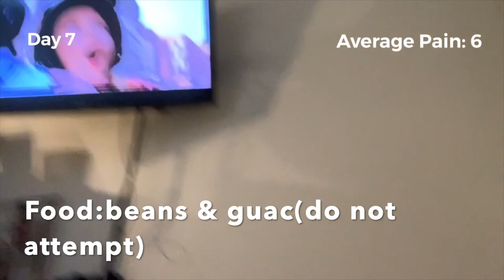Tonsillectomy Experience | A Day by Day Vlog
Hey you! If you've stumbled upon this video because you're uber nervous about an upcoming tonsillectomy, then fear no more. This is a day by day (missing a couple days) vlog of my experience where I hope to put your mind at ease.

*All opinions on the following experience are just that, opinions. I am not a health professional nor do I claim to be remotely amateur when it comes to the science of the body. All tips are simply what I found best for me.*

Tips/things I forgot to mention:
1. The natural taste in your mouth will not be the same for weeks (Im going on week 6 and still have a weird taste in my mouth)
2. You will have an excess in mucus production that is incredibly annoying but totally natural. This will stop once you hit two weeks.
3. Your breath will also take a hit for the first couple weeks, no matter how much you brush.
4. Don't workout for the first two weeks.
5. You will experience minor ear pain.
6. DO NOT USE A SPIT CUP! SWALLOW AS MUCH AS YOU CAN NO MATTER HOW INFREQUENTLY. It's all a part of the healing process (at one point, I was swallowing once every 10 minutes. None the less, I always swallowed).